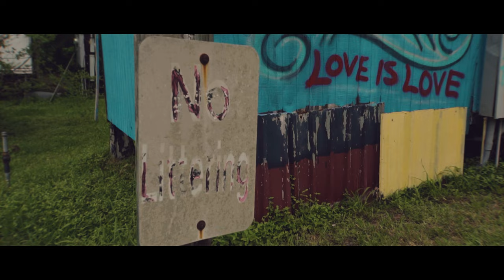1900Dill - Money Pile (Official Music Video)